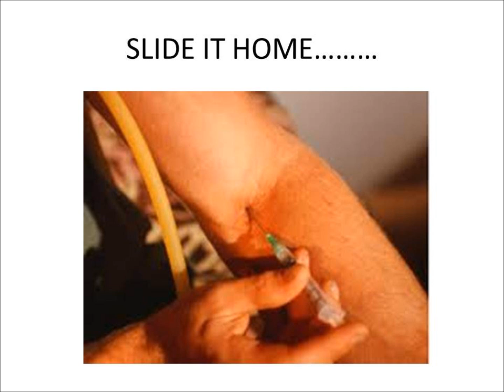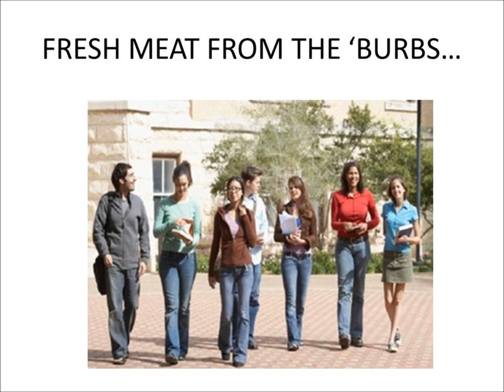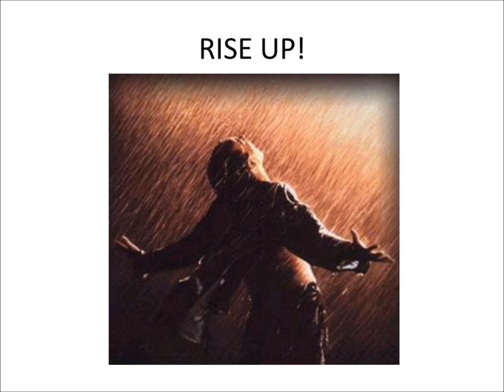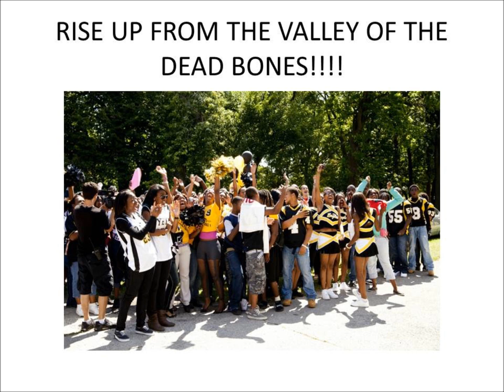UCanLiveAgain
Life in Jesus after Death in Addiction